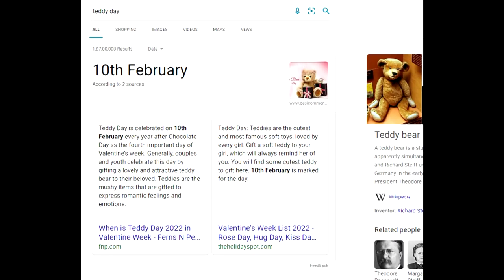This Build will surely get you a GF/BF for sure | Teddy Day Special | RickOryx Builds | Timelapse